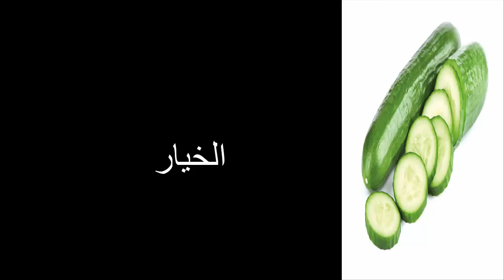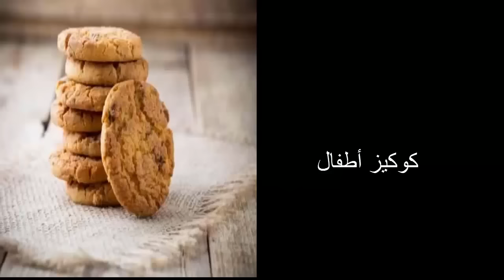مادا تأكل طيور البادجي الجزء الثاني _ .budgie food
مرحبا اخوتي الغاليين هدا هو الجزء الثاني كما وعدتكم
فيديوهات عن البادجي